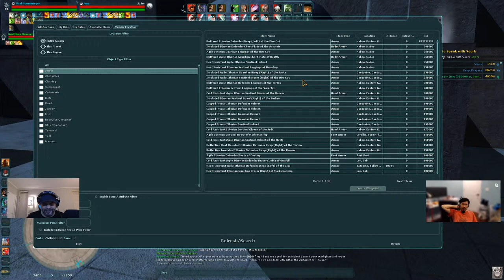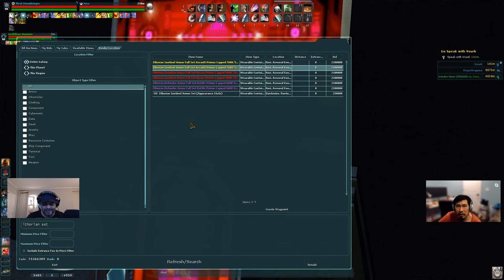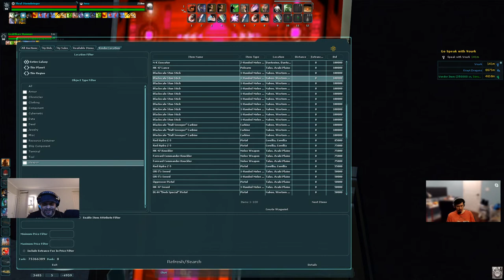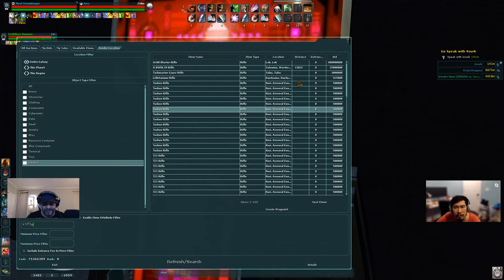Jedi Master Trials for the Master Cloak | Star Wars Galaxies - LIVE